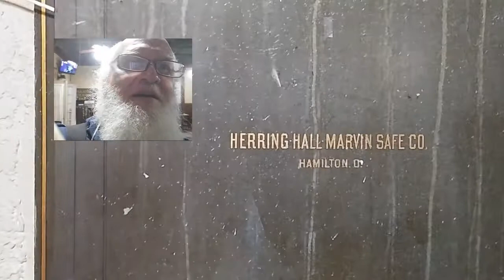Bank of Fair Grove Hilltop Pizza